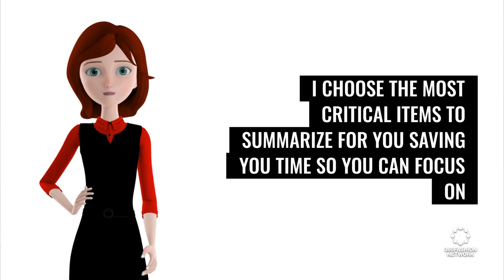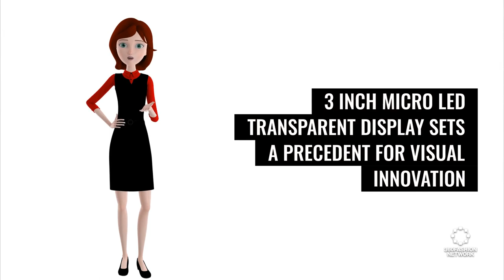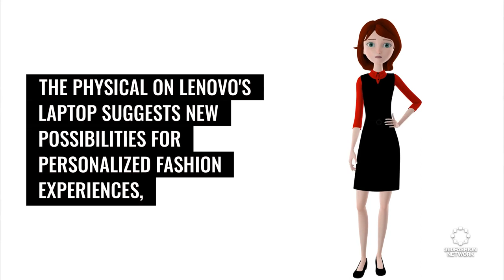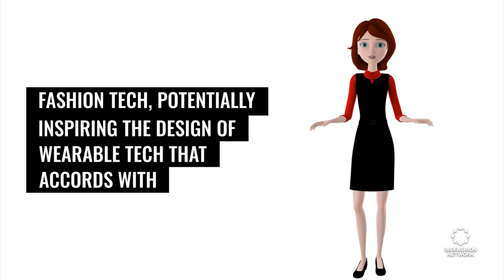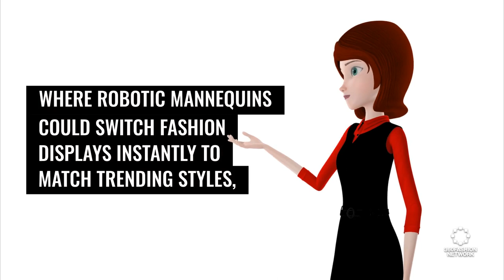Revolutionizing Style: How Robots, AI & Smart Tech are Tailoring the Future of Fashion | & more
Dive into the astonishing nexus of technology and style with 360Fashion Network's latest exploration! 🤖👠 As a marketing CEO and fashion tech guru, mentored by the visionary Anina Net, join me in unraveling the cutting-edge world where robotics, artificial intelligence, and augmented reality are stitching a new era in the fashion industry. From the groundbreaking advancements in robot grasping enhancing fabric handling, to the emergence of smart rings prioritizing health metrics, and the awe-inspiring evolution of digital wearables and virtual showrooms, discover how these innovations are seamlessly weaving technology into the very fabric of fashion. 💡👗

◾AI fashion
◾ & more!

360Fashion Network is one of the oldest fashion technology communities and companies. You can know more about 360Fashion Network

360Fashion Network was founded by Anina Net, a fashion model with a passion for technology.